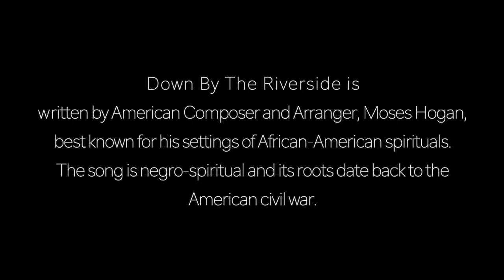UST Chorus of Arts and Letters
We have 5 finalists for the 2019 Clarion Call Music chorale competition! They will perform at The New Evangelization Conference and Catholic Expo on June 8, 2019 at the PICC Forum.